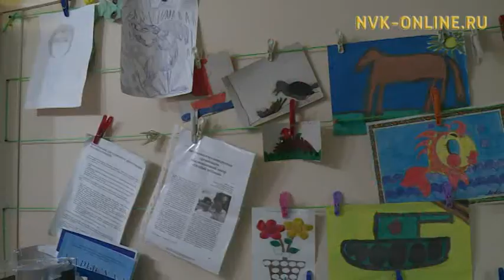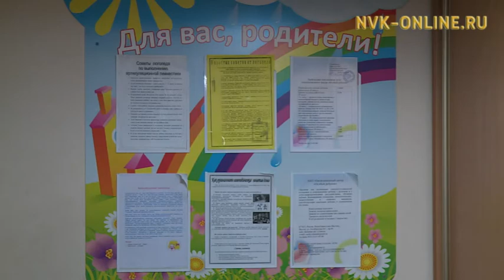В Якутии отсутствуют условия эффективной реабилитации детей страдающих аутизмом